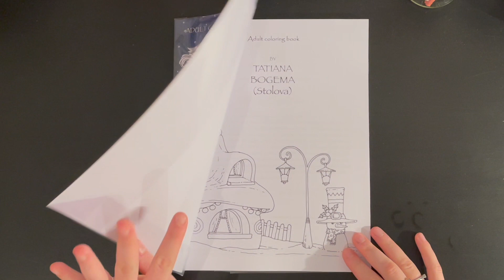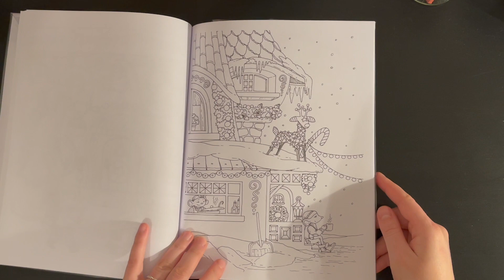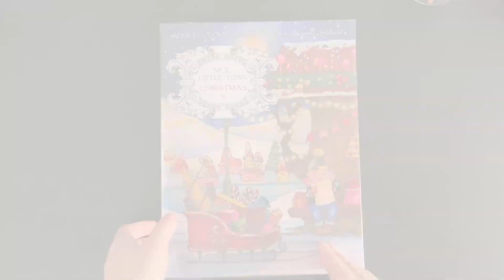Présentation Nice Little Town Christmas 3 - Tatiana Bogema - Flip Through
Hello !

Présentation d’un des derniers NLT sorti cette année

Bon visionnage !

Les couleurs d’Alice.

MES INDISPENSABLE COLO :

✺ Lumocolor permanent
✺ Bombe fixative
✺ Gomme Tombow
✺ Taille crayon Dahle 133

MES CRAYONS DE COULEURS :

✺ Classic color Faber Castell
✺ Luminance - Caran d'Ache
✺ Polycolor - Koh I Noor
✺ Faber Castell Black Edition - Pastel, neon
✺ Faber Castell Black Edition
✺ Polychromos - Faber Castell
✺ Irojiten - Tombow :
✺ Vol 1
✺ Vol 2
✺ Vol 3
✺ Derwent Drawing
✺ Castle art Pastel Tinted
✺ Carbothello - Stabilo
✺ Staedlter aquarellable tinted
✺ Albretch Durer - Faber Castell
✺ Goldfaber aqua - Faber Castell
✺ Derwent Inktense
✺ Posca pencils

Ma wishlist Amazon